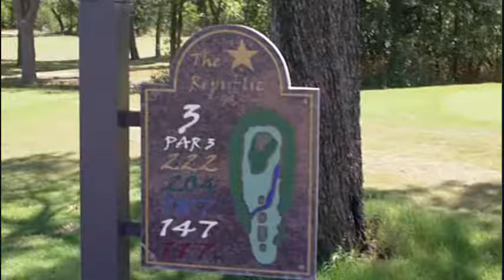the republic 073110